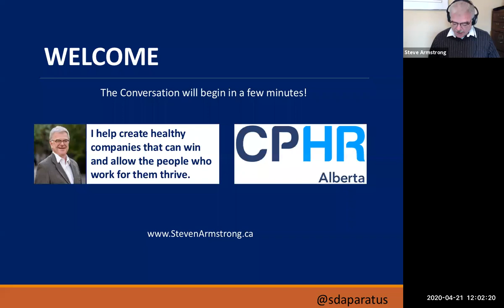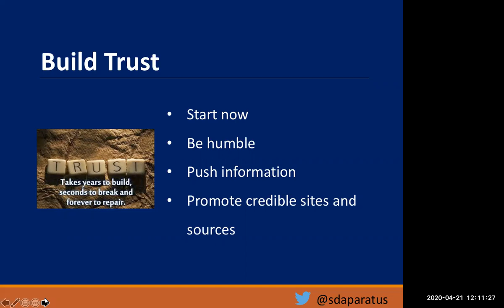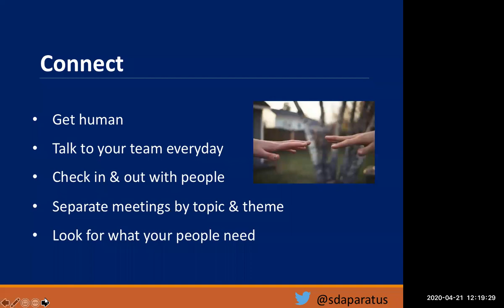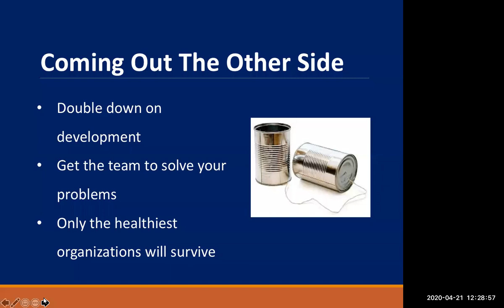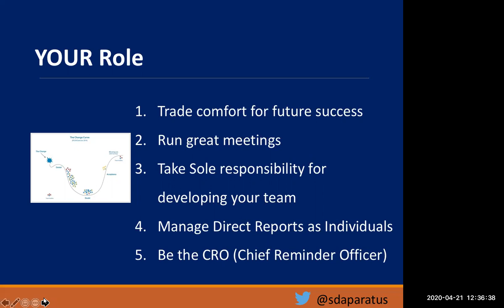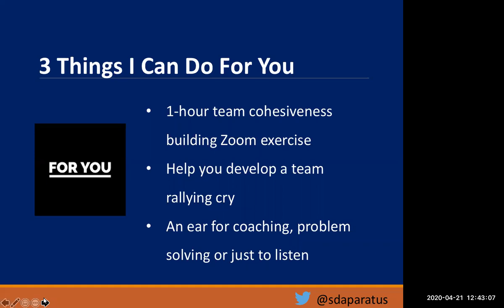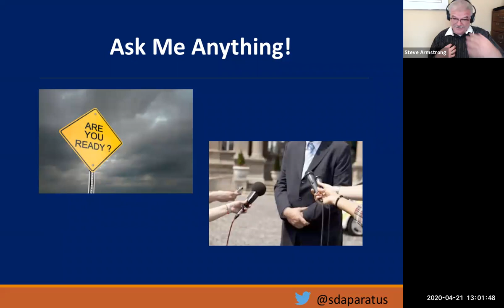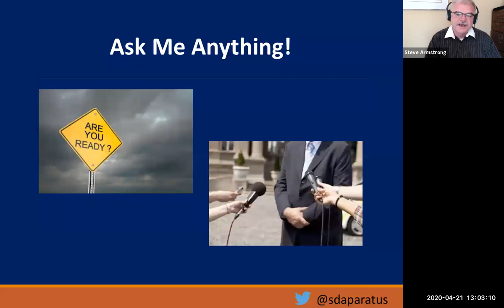Leadership in Times of Crisis Steve's Webinar for CPHR-AB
In this unprecedented and uncertain time, many leaders and managers are wondering what they can do to help the people in their charge. To a certain extent, this will depend on the circumstances you face.

Regardless of your situation, In this video we discussed these three simple recommendations:

• First, be exceedingly human
• Second, be persistent
• Finally, be creative

Most importantly, we created space and time to respond to and discuss the audience's questions and concerns.